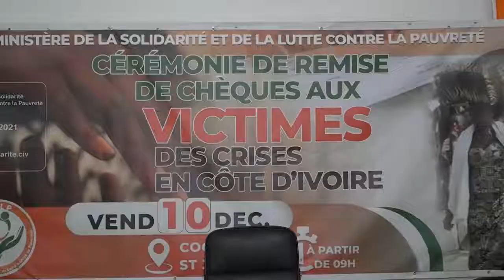Reprise du processus de réparation des préjudices des crises